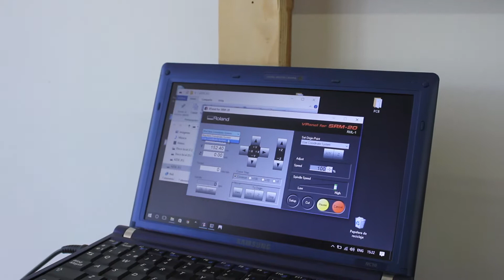PHABLABS 4.0_Batman portbal torch_Milling machine cutting boards